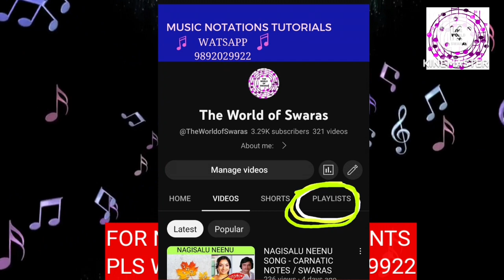Ramachari Haaduva song - Carnatic notes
SWARAS
Sa
Ri1
Ri2(anya)
Ga2
Ga3(anya)
Ma1
Pa
Dha1
Dha2(anya)
Ni2